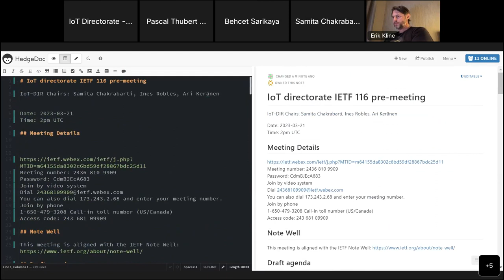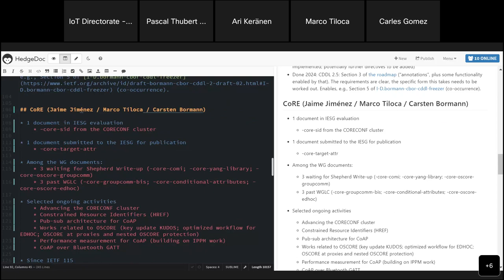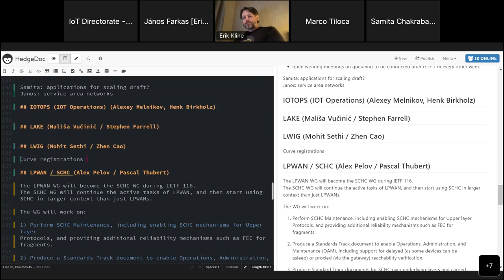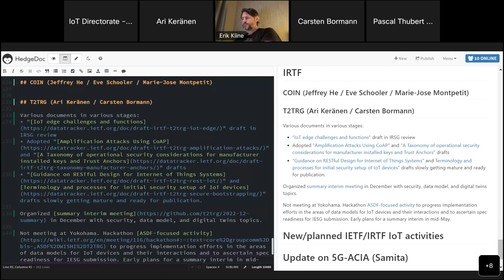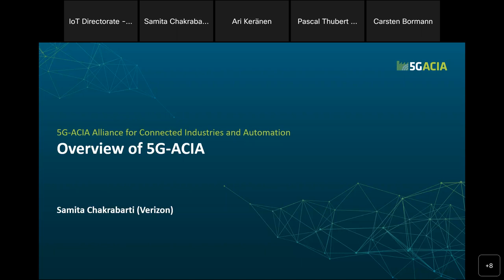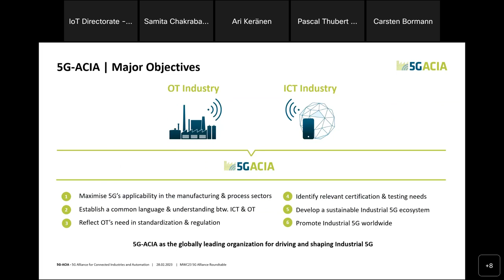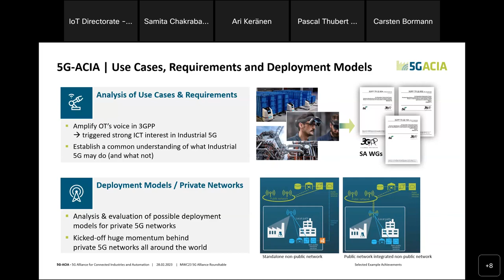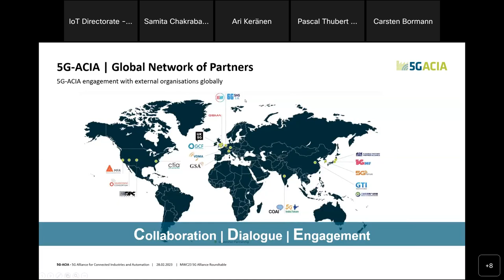IOT Directorate Interim Meeting, 2023-03-21